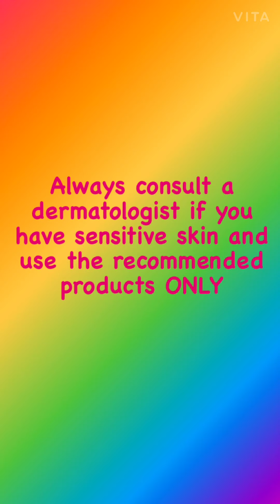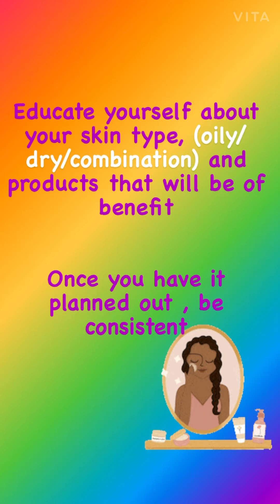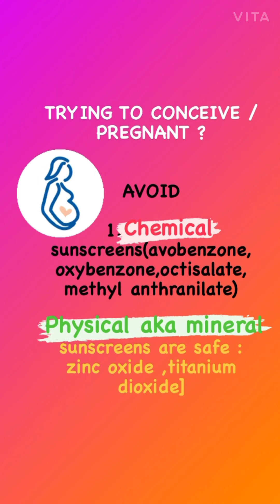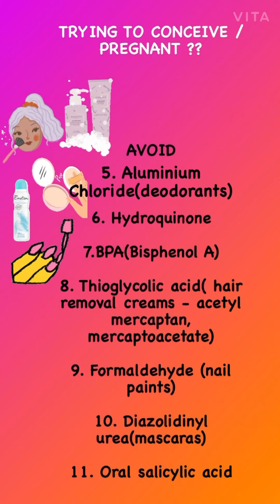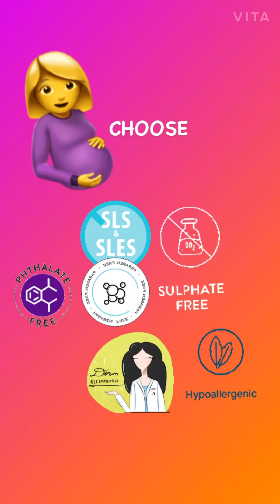Doctor👩‍⚕️ recommended Basics of Skincare routines | Pregnancy Skincare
"Skincare routines " are probably one of the most discussed topics on the internet today. And obviously the market is overflowing with products ranging from serums to toners to mists to essences. But how smart is it to try out the product that your favorite actress is endorsing???Why not learn from a Doctor about what's essential and what's harmful ?? 😊 And what if you are trying to get pregnant or already are pregnant??🤰There are a lot of products that can be DANGEROUS for your baby.
Watch this video to learn about them and refrain from the lotions, moisturiser, sunscreens , shampoos and make-up products which contain these harmful ingredients.

I am going to come up with a series of skincare videos sequentially.

If you like this video please press like and share it with your friends and also please subscribe to my channel while keeping the notifications on so that you don't miss any of my upcoming videos. 😊